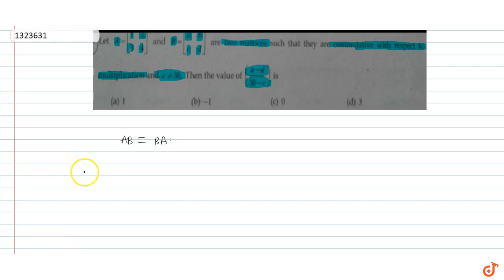Let `A = [[1,2],[3,4]]` and `B = [[a,b],[c,d]]` are two matrices such that they are commutativ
To ask Unlimited Maths doubts download Doubtnut Let `A = [[1,2],[3,4]]` and `B = [[a,b],[c,d]]` are two matrices such that they are commutative with respect to multiplication and `c != 3b`. Then the value of `(a-d)/(3b-c)`